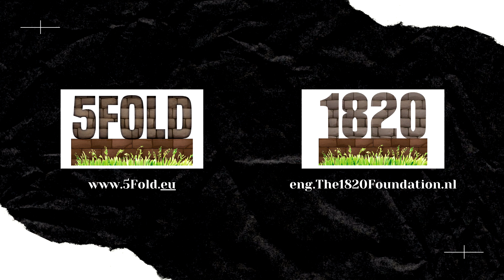Devotional week 5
This video is created by the 1820 Foundation and 5fold.eu.
Our aim is to grow the knowledge about the 5 fold ministry gifts, and offer practical advice on how to work with these gifts in the broadest sense.

Our ministry is 100% dependent on support coming from our partners and other donations. If you want to help us build the kingdom of God, please and become a partner, or help us with a donation aimed at one of the projects named there.